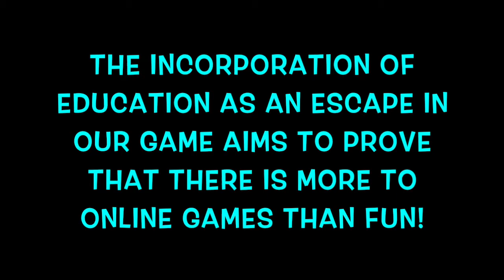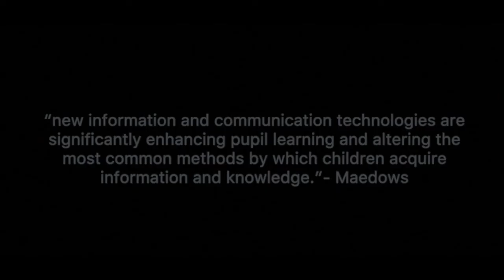COMM140 PITCH: TOO COOL FOR SCHOOL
Student names/numbers:

- Angela Younan (S00201610)
- Armani Barakat (S00228046)
- Annalise Georges (S00226084)
- Jessica Lahoud (S00218946)

References:

-Meadows, J., Leask, M. and Younie, S. (2000). Teaching and Learning Using ICT in the Primary School. 1st ed. [ebook] Taylor and Francis, pp.6-9. Available [Accessed 17 Aug. 2017].

-Sarathy, R, Robertson, Christopher J. (2003) Strategic and Ethical Considerations in Managing Digital Privacy.Vol. 46 Issue 2, p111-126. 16p. 1